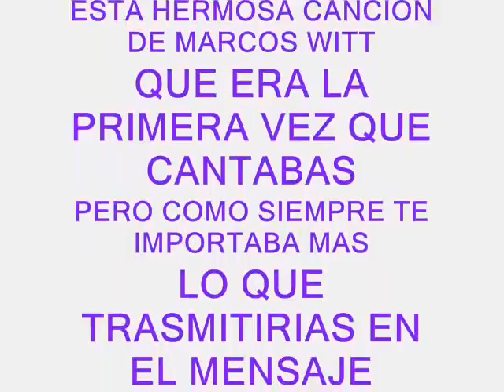VERONICA GARCIA- NADA ESPECIAL (RECORDANDO A MI HERMANITA)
HOLA AMIGOS DESPUES DE UN BUEN SIN SUBIR VIDEOS, QUIERO COMPARTIRLES ESTE HERMOSO VIDEO DE UNA NAVIDAD QUE MI HNA VERONICA QUISO CANTAR ESTE TEMA Y AUNQUE LE DECIA VERO ESTA MUY BAJO EL TONO, ELLA ME DIJO NO MIRA LO QUE DICE EL MENSAJE ESO ES LO QUE IMPORTA, MI PRECIOSA HNA SIEMPRE QUERIENDO DEJAR PALABRA DE DIOS EN LOS CORAZONES DE LA GENTE, TE EXTRAÑO HERMOSA Y DESDE EL CIELO TU LUZ NOS ILUMINA, TE AMO